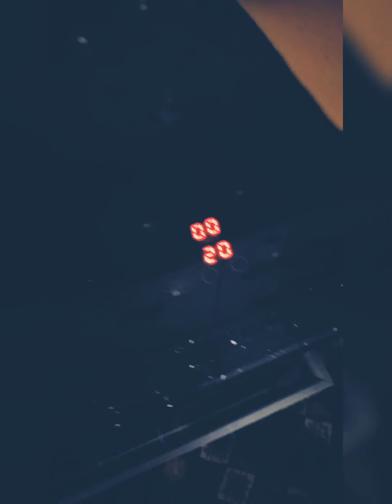جور کردن کیک خانگی/ Make homemade cake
afghan food iran food Asian food